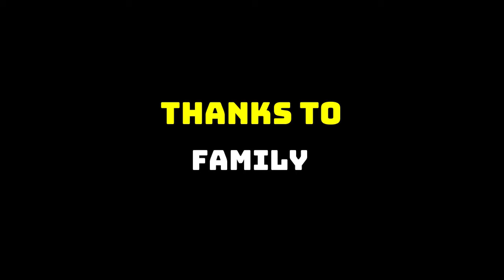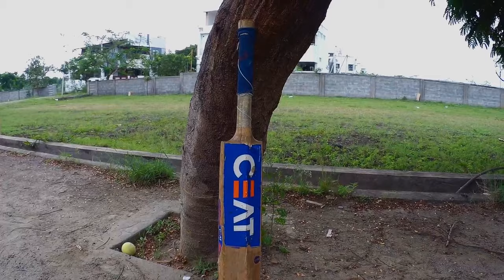அடையும் வரை | Adaiyum varai | Tamil short film | with subtitles | @adhivoyager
Hey fam😊❤️,,
           how are you all ? hope all are fine💫😇
This is our short film named " அடையும் வரை " here is the short film.

hope all you like this... comment your own experience fam❤️

FILM NAME : அடையும் வரை
WRITTEN AND DIRECTED BY : ADHITHYA NAGARAJAN
EDITING : ADHITHYA NAGARAJAN
CINEMATOGRAPHY: HARI SAKTHI
CAST:
1. SANTHA KUMAR
2. YASWANTH S
3. PRAVEEN KUMAR
4. HARI SAKTHI
5. YASWANTH KUMAR
6. ADHITHYA NAGARAJAN